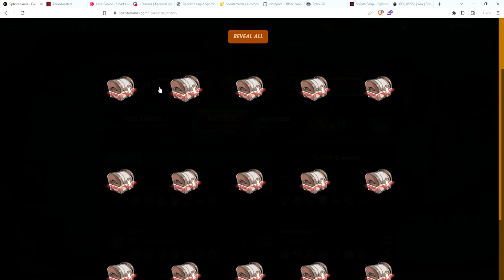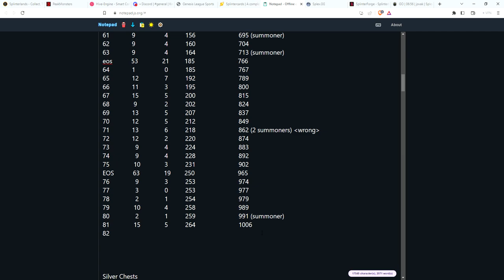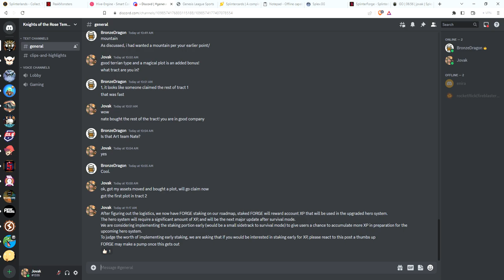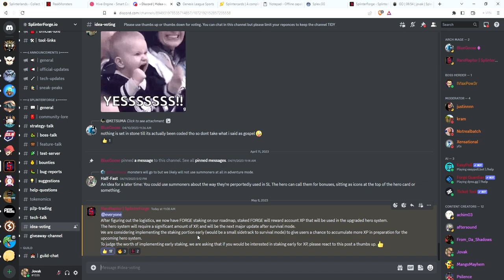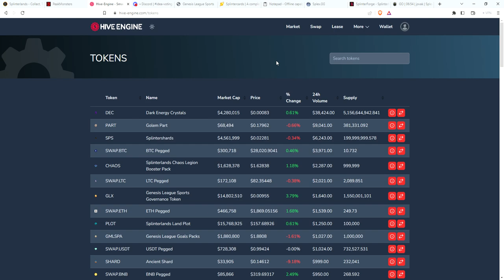Splinterlands Daily Rewards 5/8 + Splinterforge FORGE staking coming soon!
Opening my daily rewards plus Splinterforge will be implementing FORGE staking for XP for your hero for upcoming updates!

Will FORGE pump?